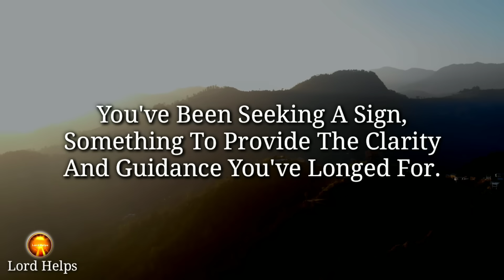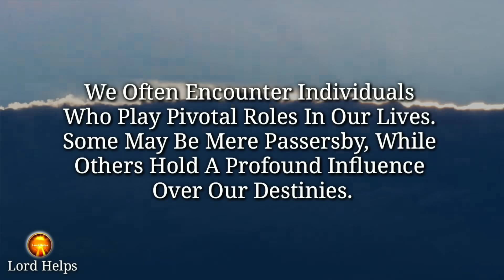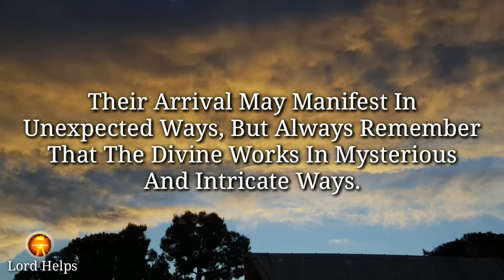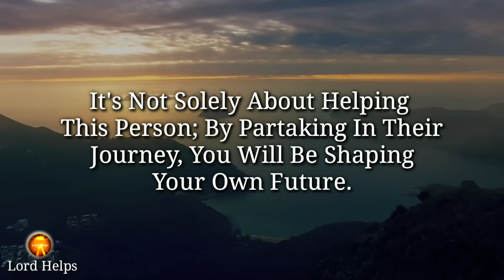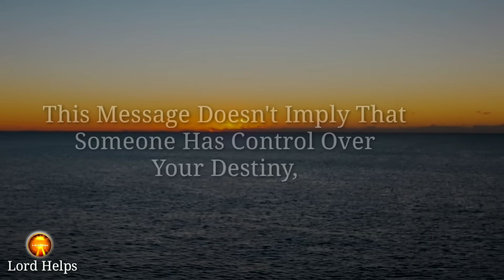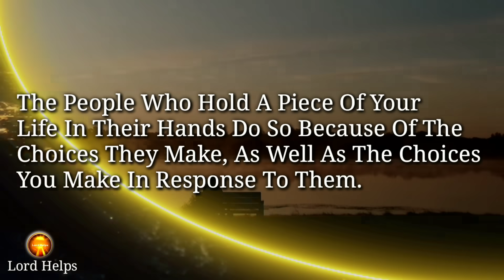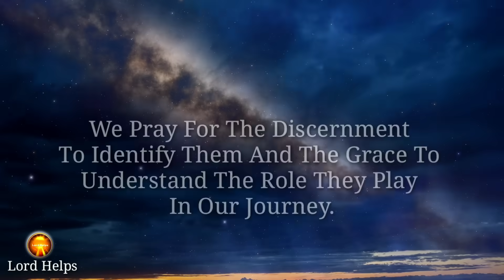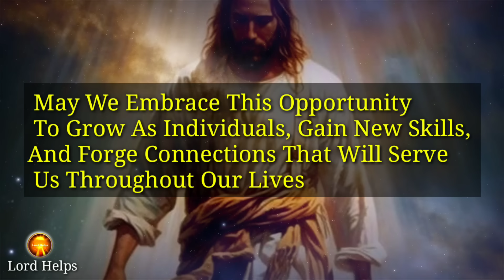🛑URGENT CRITICAL ALERT- 11:11 MESSAGE FROM ANGELS | God's Message Today Prophecy Lord Helps Ep~1224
Brief Introduction Of This Video 👇👇

"You've Been Seeking A Sign, Something To Provide The Clarity And Guidance You've Longed For. Take Heart, Dear Child Of God, For That Sign Has Finally Arrived.
This Person Has Your Life In His Hands, And This Is The Reason You Should Acknowledge This Sign From Your Angels.
Keep In Mind That A Higher Power Is Still In Control, Having Guided Your Steps To This Very Message.
You'll Come To Understand That Their Journey Is Laden With Obstacles, But The Divine Being Also Wants You To Recognize That Their Greatness Is Destined, Just As Yours Is.
Embrace This Message, For It Carries The Promise Of A Richer And More Fulfilling Life, Both For You And The Mysterious Person Who Holds A Piece Of Your Destiny In Their Hands.
So, Accept This Upcoming Change In Your Life, And Embrace The Plans Of God For Your Life, With This Prayer-

Credits:
Footage licensing: Canva Pro/ Pixabay
Edits: Lord Helps team
Speaker: Ros (Lord Helps team)
Music Credit -

1》 This video is made for Teaching/Motivational purposes.
2》This video has no negative impact on anyone. (Inspired by Joel Osteen)

Team,
Lord Helps